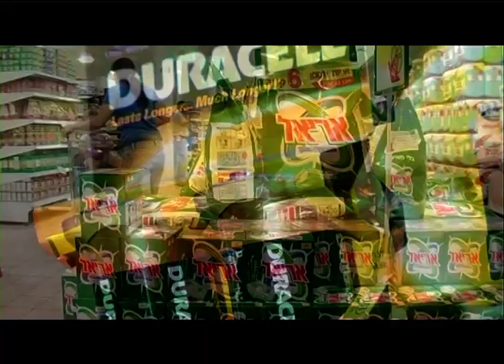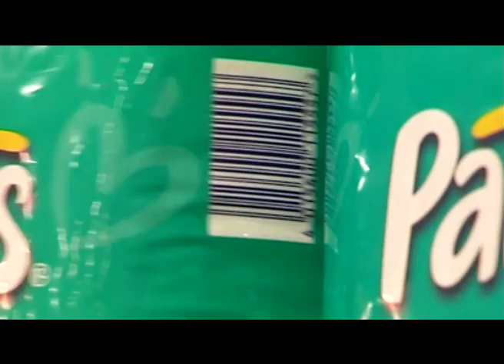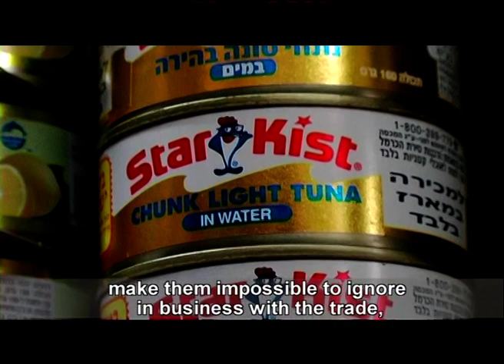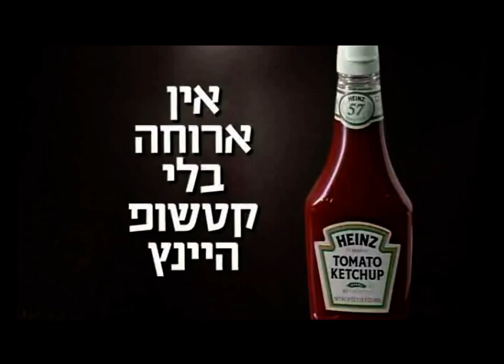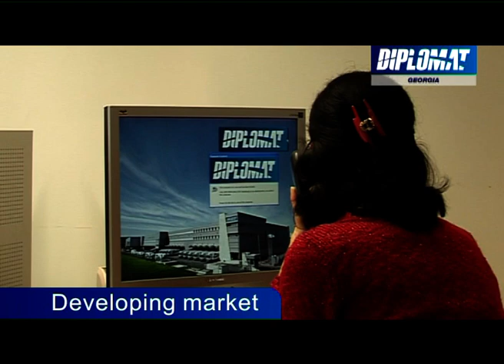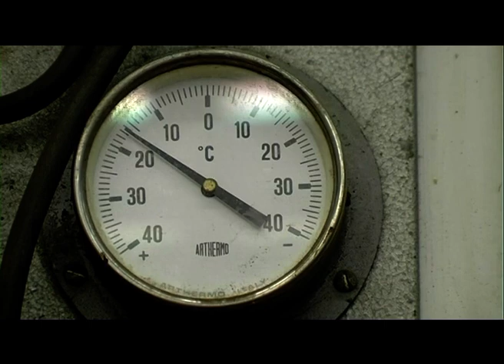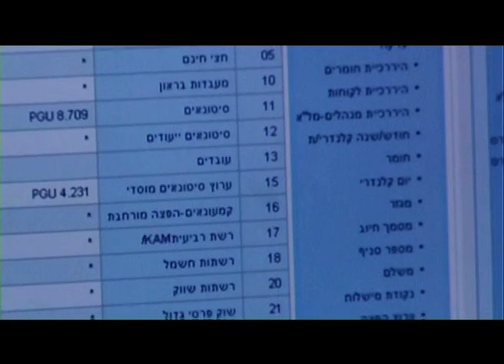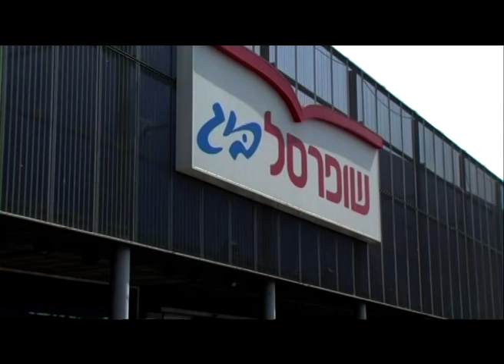Company Video - Diplomat